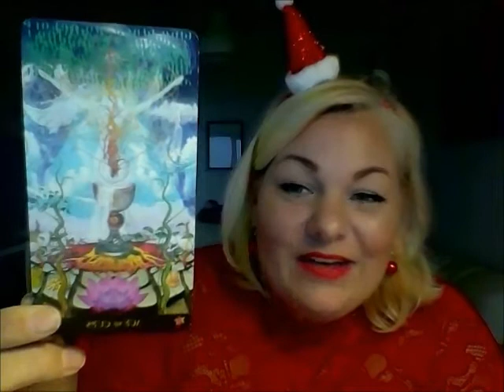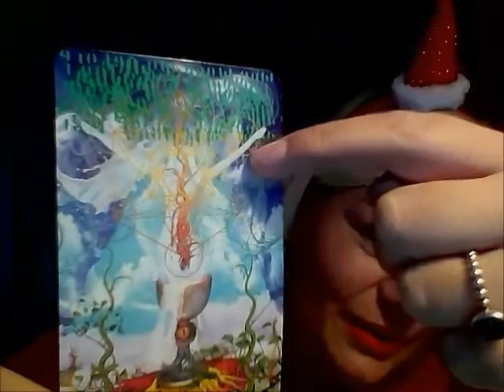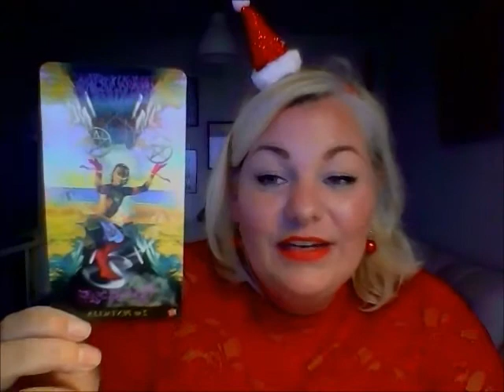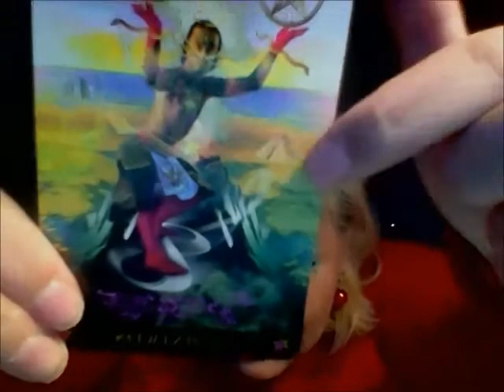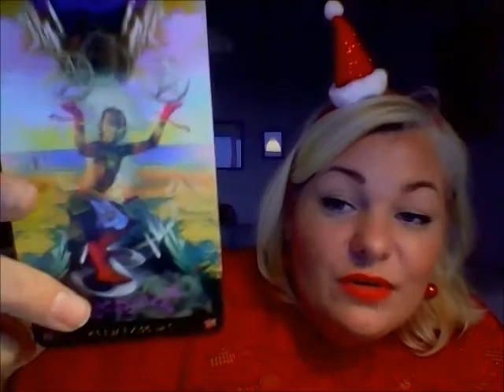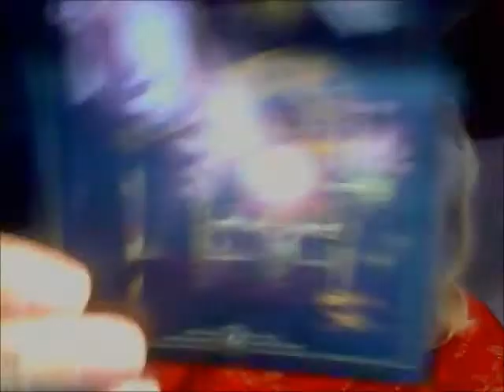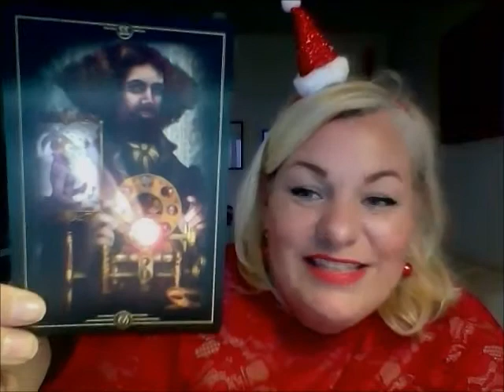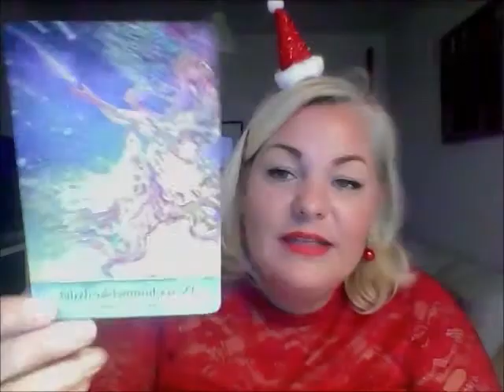Skytte december 2018: Stol på dig selv og træf så dit valg.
Kære Skytte,

Viki